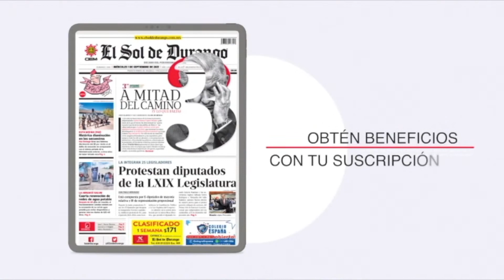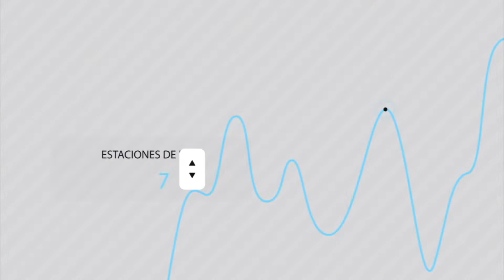Proyección Politíca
8 de Junio 2023.